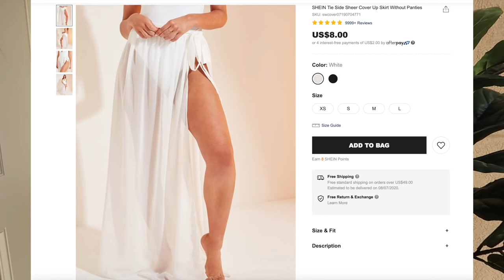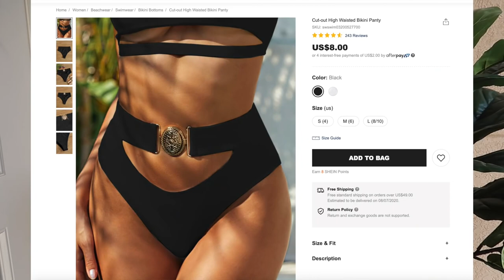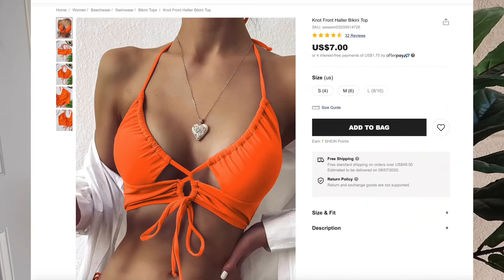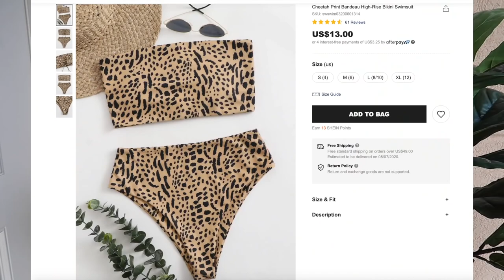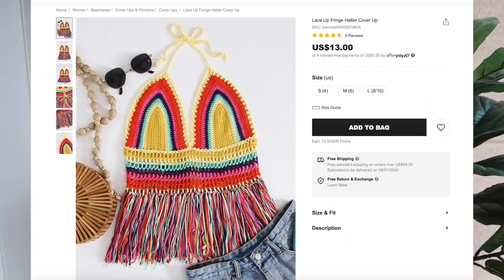SHEIN BIKINI HAUL ‼️ QUE ESTILOS USAR PARA OCULTAR LA LONJA!🔥👏🏻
20LUPITA
LINKS A LOS TRAJES DE BAÑO!

Lizenz
meaning
견인을 시도
n번방
발로란트
손예진